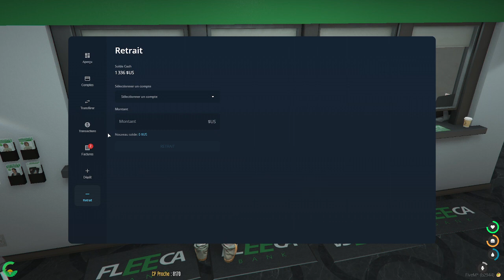[CaliRP] Thomas Marlowe -S01E09 - L'intérim ok mais après?...